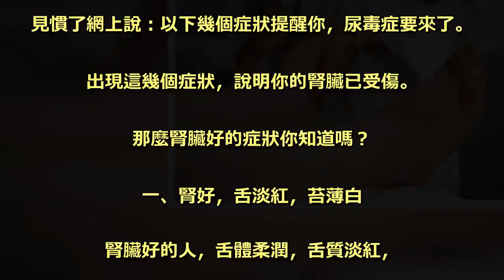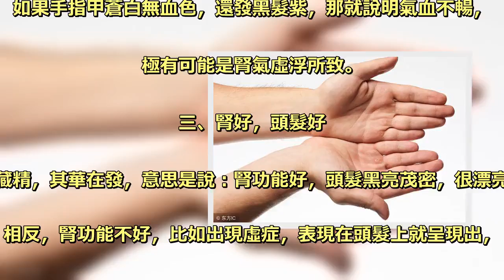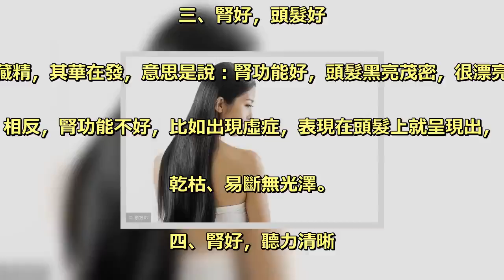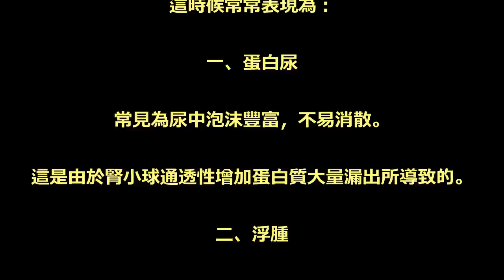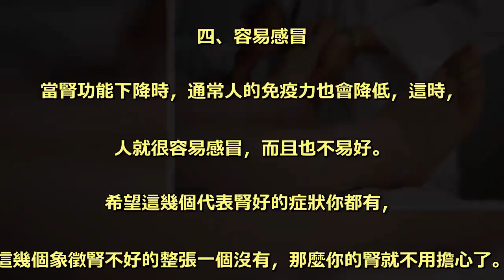以下十個「症狀」提醒你，你的腎非常好，不知道你有幾個？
見慣了網上說：以下幾個症狀提醒你，尿毒症要來了。. 出現這幾個症狀，說明你的腎臟已受傷。 . 那麼腎臟好的症狀你知道嗎？ . 一、腎好，舌淡紅，苔薄白 . 腎臟好的人，舌體柔潤，舌質淡紅，. 舌面上鋪有薄而均勻的顆粒、乾濕適中的白苔。 . 腎不好的人，舌頭看上去又白又腫且伴有齒痕。. 這說明腎虛代謝差。 . 如果男性舌體偏小，並且呈絳紅色，無舌苔但是舌面上有深淺不一、. 形狀各異的裂紋，這是腎虛腎虧的表現。 . 二、腎好，看手掌 . 手掌正常的顏色是淡紅的，幾乎沒有斑點，青筋。. 整個手掌有光澤，有正常的彈性，不會過於腫脹。. 按壓手掌，紅潤恢復較快 . 掌表層高低不平，那可能就是腎陽虛的信號 . 如果小尾指外側有青筋凸顯，說明先天腎氣不足；. 如果手指甲蒼白無血色，還發黑髮紫，那就說明氣血不暢，. 極有可能是腎氣虛浮所致。 . 三、腎好，頭髮好 . 腎藏精，其華在發，意思是說：腎功能好，頭髮黑亮茂密，很漂亮。 . 相反，腎功能不好，比如出現虛症，表現在頭髮上就呈現出，. 乾枯、易斷無光澤。 . 四、腎好，聽力清晰 . 在中醫理論中：耳朵的聽覺功能與腎關係密切。腎好腎氣盛，. 聽力就好。相反，腎不好出現腎陰虛時就會出現耳鳴、. 心煩、聽力下降等症狀。 . 五、腎好，皮膚有光彩 . 腎臟可以分泌促紅細胞生成素，腎好的人血液充盈，. 皮膚紅潤有光澤。 . 相反，腎不好，人就容易顯老，皮膚晦暗，眼眶發黑，眼袋明顯。 . 六、腎好，記憶力好 . 腎精養大腦，腎好的人記憶力就好，. 相反腎不好的人就會出現經常忘事，反應遲鈍等現象。 . 在西醫中，腎臟出現病變常表現為腎炎、腎功能衰竭，. 尿毒症。嚴重危害人生活質量和生命安全。 . 這時候常常表現為： . 一、蛋白尿 . 常見為尿中泡沫豐富，不易消散。 . 這是由於腎小球通透性增加蛋白質大量漏出所導致的。 . 二、浮腫 . 腎臟是人體代謝水分的器官，腎功能下降，水分就會蓄積。. 或是因為大量蛋白質漏出，吸附水的能力下降，. 導致水濕四溢出現浮腫，常表現在眼瞼、面部、腳踝、下肢等處。 . 三、血壓 . 腎不好的人，通常血壓會升高，因為腎臟平時有調節血壓的作用，. 腎功能受損，血壓就會升高。 . 四、容易感冒 . 當腎功能下降時，通常人的免疫力也會降低，這時，. 人就很容易感冒，而且也不易好。 . 希望這幾個代表腎好的症狀你都有，. 這幾個象徵腎不好的整張一個沒有，那麼你的腎就不用擔心了。 .